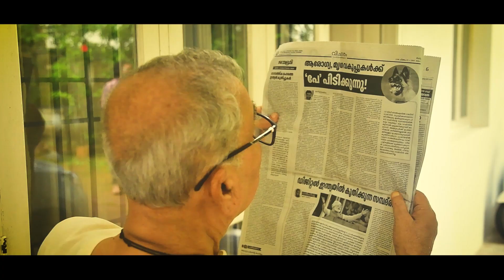വെള്ളാപ്പള്ളി ഇനി ഡോക്ടർ..പിണറായിയുടെ സമ്മാനം|vellapally natesan|CPM|CPI|LDF|UDF|CPIM|Bharath Live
Vellapally Natesan

Party leader

Cherthala

Vellappally